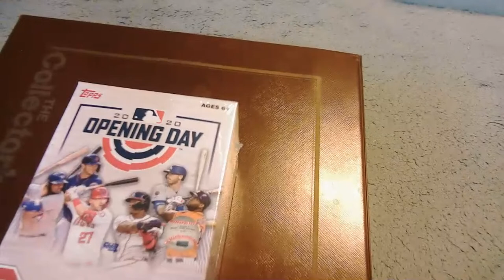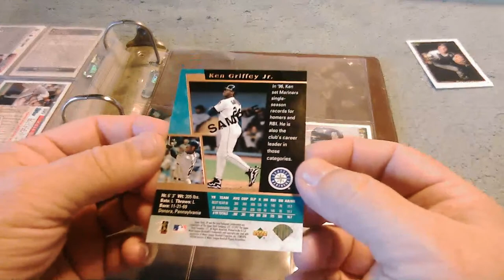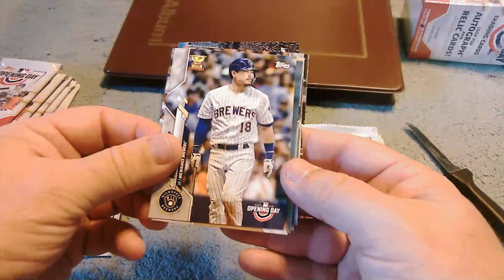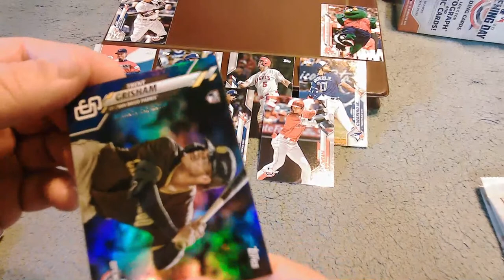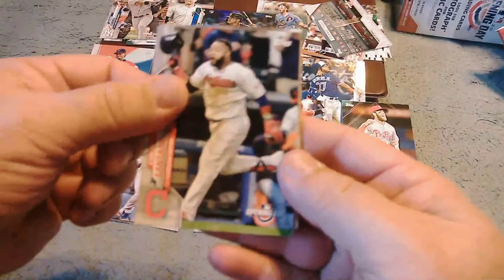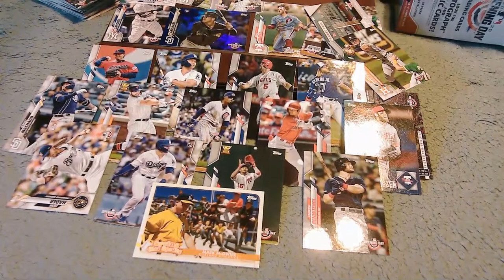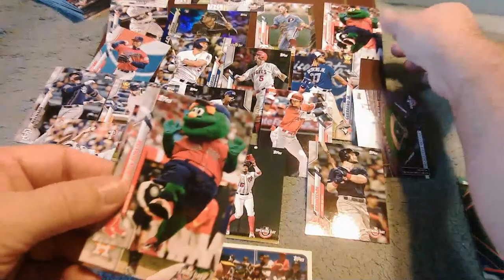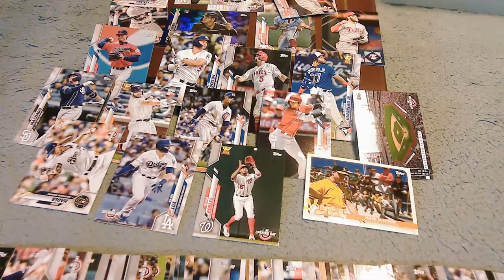Mail Call: Today's opening day, well at my house it is lol. and updating error binder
Today on Mail Call: Ripping into a blaster box of 2020 opening day baseball
And Error binder update.
Break news for the channel. 1982 Fleer Cello box.
1982 Fleer Cal Ripken Jr. card is selling on EBay for around $1,200 bucks.